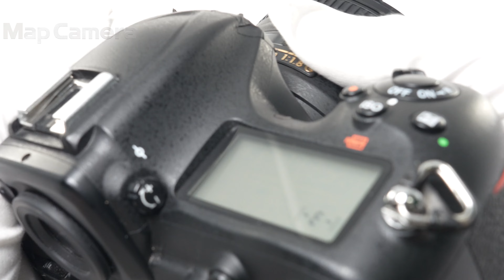Nikon(ニコン) AF-S NIKKOR 50mm F1.8G 美品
Nikon(ニコン) AF-S NIKKOR 50mm F1.8G

【ココがポイント！】静粛なAF撮影ができるSWM搭載の大口径単焦点レンズ
質量(重さ)約185gと非常に軽くコンパクトな標準レンズ。非球面レンズを使用した新規光学設計で高画質を実現。手軽にカメラボディーと一緒に持ち歩け、背景のボケを活かせる明るい単焦点レンズの魅力を、いつでも気軽に満喫できます。

【外観】若干の使用感はありますが、全体的に丁寧に使用されている中古品です。